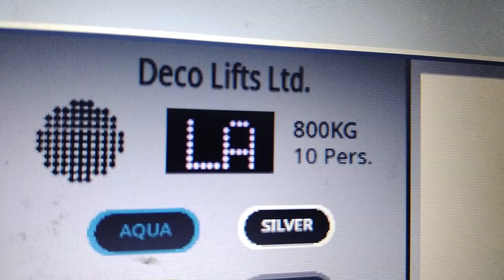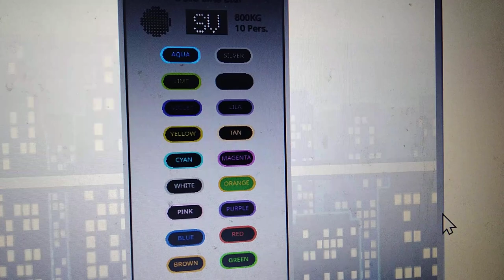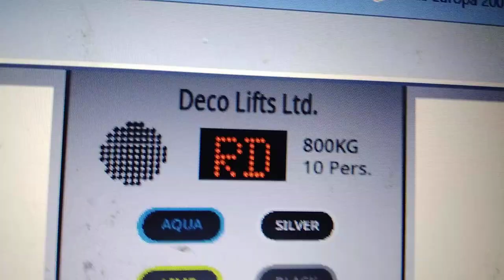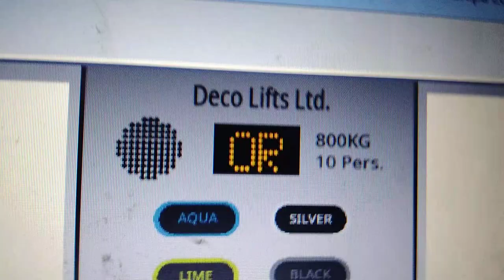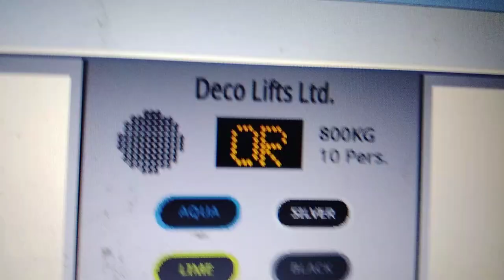2021 Deco lift elevator at Mixed Use building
Brand: Deco lift Limited
Model Uknown
Year: 2021